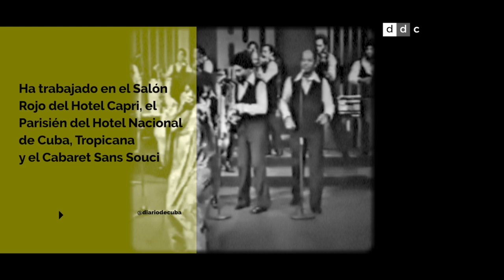DiarioDeCuba | La gran Juana Bacallao cumple 95 años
Descubierta cuando trabajaba como sirvienta y limpiaba unas escaleras cantando a viva voz, es un icono de la cultura popular cubana. Neris Amelia Martínez Salazar nació el 25 de mayo de 1925 en LaHabana.